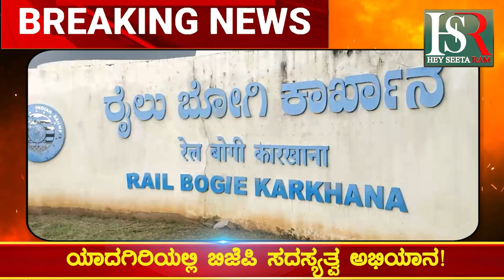YADGIRI : V. Somanna ರೈಲು ಭೋಗಿ ಕಾರ್ಖಾನೆಗೆ ವಿ ಸೋಮಣ್ಣ ಭೇಟಿ !ಕಾರ್ಖಾನೆ ಪರಿಶೀಲಿಸಿದ ಕೇಂದ್ರ ಸಚಿವ#yadgirnews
Karnataka | ಕರ್ನಾಟಕ
Kannada | ಕನ್ನಡ